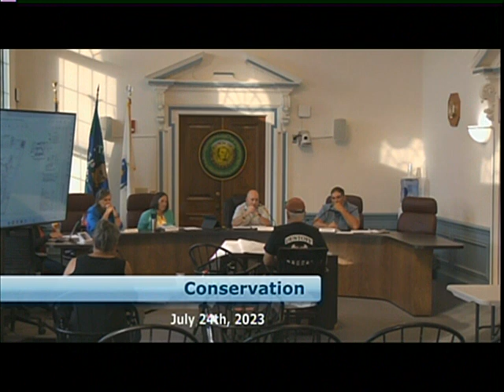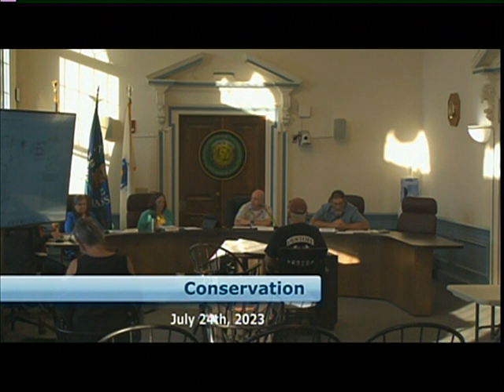Conservation 7 24 23